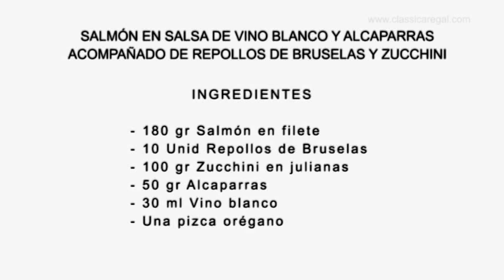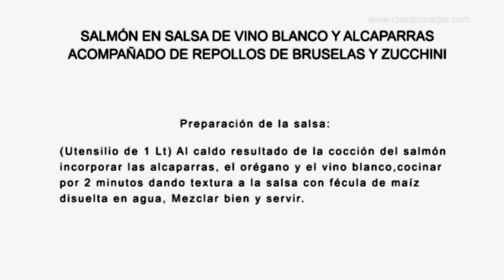Recetas Classica - Salmón en Salsa de Vino Blanco y Alcaparras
Recetas simplificadas y saludables! Salmón en salsa de vino blanco y alcaparras acompañado de repollos de bruselas y zucchini